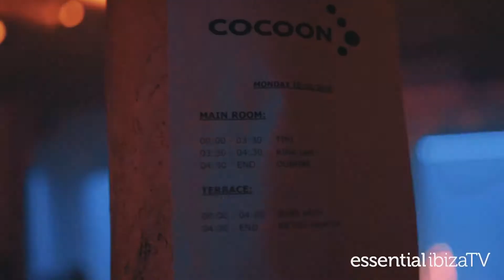A Musical Journey Through Techno With Cocoon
Last Monday at Amnesia Ibiza for Cocoon it was one of the busiest nights of the Summer. With a line up like this, it’s not surprise why! Richie Hawtin, Dubfire, KiNK (Live), tINI and Sven Vath took us on a techno musical journey all the way until sunrise. Every Monday be part of the Cocoon experience, get your tickets online now